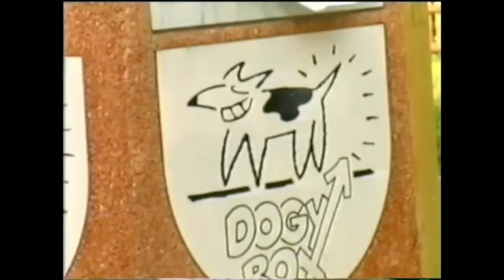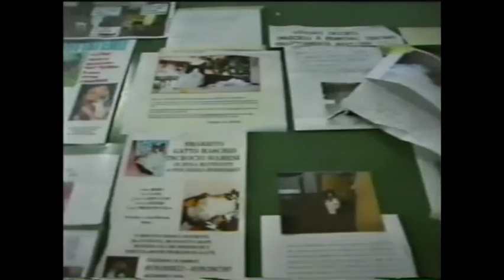ENPA consigli su gestione animali domestici da parte di Giorgio Celli